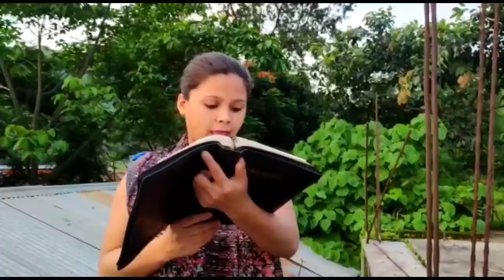Women Sunday 2020| Sub-theme 1- To be witnesses| Rev. W. D. Suting| Church of God (M&A), Guwahati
Women Sunday 2020
Theme: Nga la pynlong iaphi (I have made you)- Jer 1.5
Sub- theme 1: Ban long ki sakhi (To be witnesses)

The service will start at 10:30 am
The programme is as follows:-
Chairperson: Mrs. Mamoni Chetia
Song-leader: Worship Team
Special Song: Church of God (M&A), Pilingkata
Speaker: Rev. W. D. Suting.

May you be blessed. Have a blessed Women Sunday!!!